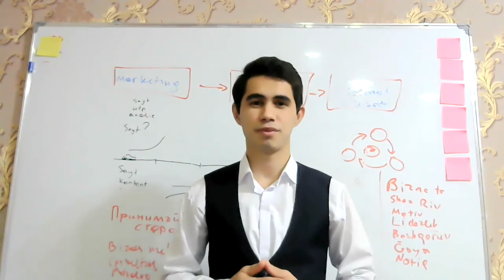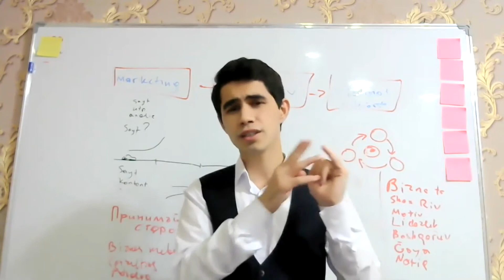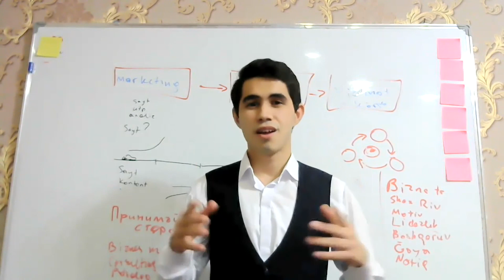Mijozlarimiz boshqalarga bizni tavsiya qilishi uchun nimalarga etibor berishimiz kerak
❓ INTЕRNЕT MARKЕTOLOG KIM

Internet-marketolog — kompaniyaning rivojlanishida va Internet orqali mijozlar oqimini oshirishda eng muhim shahsdir. U biznesni mukammallashtirish, raqobatchilarni tahlil qilish, maxsulot va xizmatlarni yo‘naltirish, Kompaniyani Marketing va Sotuv bo'limlarini startegiyasi uchun ma'sul, hamda reklama kompaniyalarni tayyorlaydi..

U trendlarning farqlay oladi, hamda , Idealingizdagi mijozlarni jalb qilish uchun dolzarb instrumentlardan foydalanishni biladi.

❓ INTЕRNЕT MARKЕTOLOG qancha daromad oladi.
- O‘zbekistonda Oylik daromadi o‘rtacha 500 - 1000 $ atrofida

❓ INTЕRNЕT MARKЕTOLOG Qanday qilib daromad oladi ?

💥 1 - Internet marketolog bo'lib ishga joylasha olasiz.
💥 2 - Internet marketolog frilanser bo'lib daromad ko'rishingiz mumkin ya'ni bir nechta mijozga xizmat ko'rsatish orqali uyda o’tirgan holatda ham daromad olasiz degani
💥 3 - Tadbirkorlar bilan hamkorlikda harakatlanib ularni savdosini oshirib berish orqali foydaga sherik bo'lishingiz mumkin.
💥 4 - Internet marketing bo'yicha konsultatsiya berib daromad ko'rishi mumkin.
💥 5 - O'z "Internet marketing agentligingizni" ochib bizneslarga xizmat ko'rsatish orqali daromad ko'rishingiz mumkin.
💥 6 - o'zingizni biznesingizda bu bilimlarni amalda qo'llab , mijozlar oqimini va daromadingizni 2 - 10 barobarga oshira olasiz

Siz ham Daromadli kasb egasiga aylanishni xohlaysizmi.? Unday bo‘lsa
🌐 SAYT saytiga kiring va bu yo‘nalish bo‘yicha to‘liq malumotga ega bo‘ling

🎁 Internet Marketing kursimizda ishtirok qiling va Ajoyib Bonus sifatida
- Youtube Marketing Online kursimizni BEPUL qo‘lga kiriting.

☝️ To‘liq malumot olish uchun Direct ga yozing

Videolarimiz sizga foydali va ma'qul kelayotgan bo'lsa hursandmiz

Hurmat ila

Bunyodbek  Raximboyev  !!!